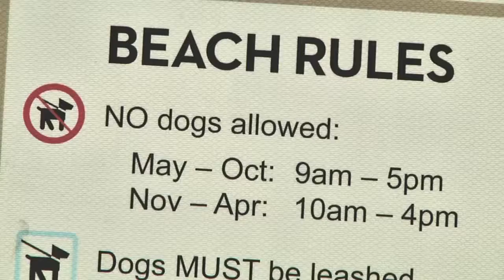Paws in the sand proposal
VIDEO: A new ordinance is waiting final approval to allow leashed dogs on the beaches in Neptune Beach to any time of the day.